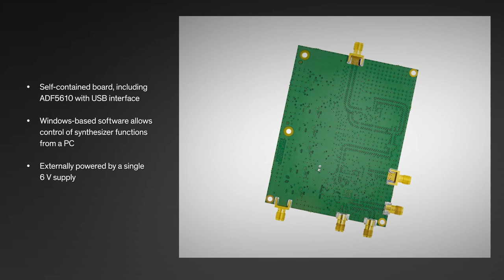ADF®5610 Microwave Wideband Synthesizer with Integrated VCO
Microwave wideband synthesizer with integrated VCO with RF output range of 57 MHz to 14.6 GHz, fractional-N synthesizer, 24-bit fractional modulus, exact frequency mode and programmable output power level.